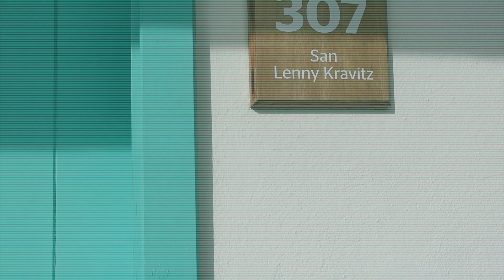IBIZA DIARIES 2 -падел-теннис- прогулка по старому городу Ибицы - наряд дня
♡ Всем привет мои хорошие,
В этом выпуске мы гуляем по старому городу Ибицы, играем в падел теннис -посмотрите, будет интересно!
Мой отпуск подошел к концу, я уже вернулась в Мюнхен и готова творить дальше с новыми силами! Как же это прекрасно зарядиться новой энергией на отдыхе) Надеюсь через это видео у меня получилось хоть немного поделиться с вами моим отдыхом и создать чувство что вы побывали там со мной эти 10 минут ♡

С завтра снимаю недельный влог и видео про то как я готовлюсь к лету !
Хорошего вам настроение и замечательного дня ♡ ♡
♡ Ваша Маша ♡

Averie marie - Влог о жизни русской студентки в Мюнхене
★Рассказываю о питании, делюсь рецептами
★Показываю мои образы и покупки
★О рутинах и уходах, полезных привычках

★ Фавориты недели:
° Песни:
Head Up - Nick Yume
Bella Ciao - Hugel Remix
° Сериал:
YOU на Netflix